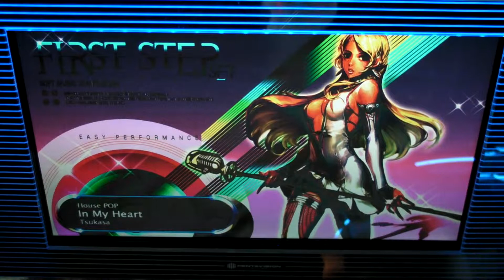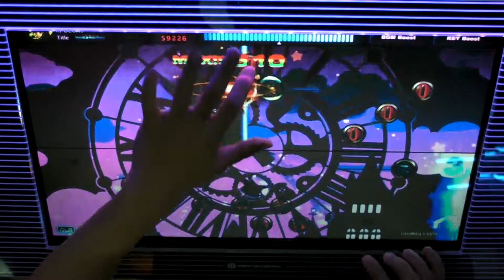[dlon9]DJMAX Technika: In My Heart Technical Pattern Perfect Play